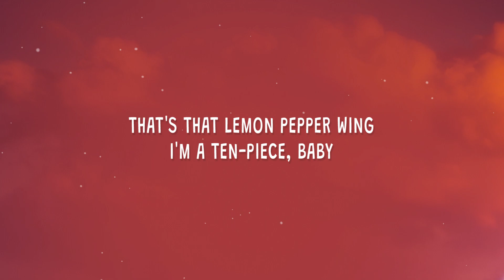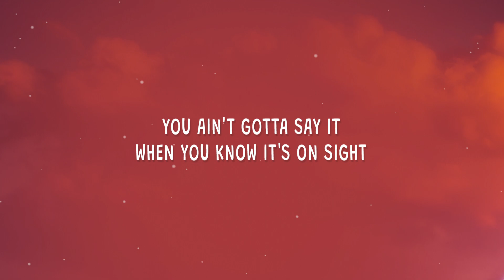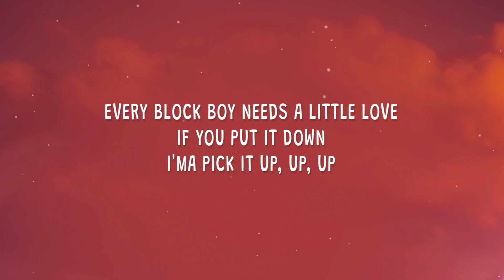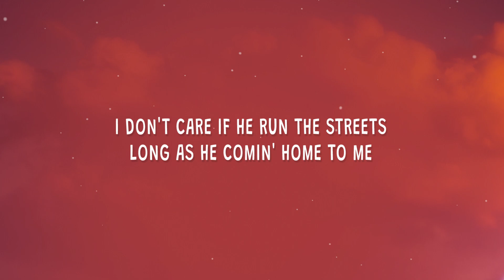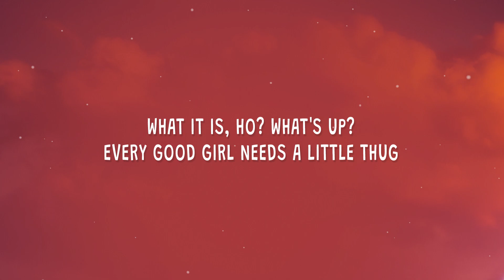Doechii - What It Is (Lyrics) feat. Kodak Black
Doechii - What It Is feat. Kodak Black
What it is hoe what's up what's up

(Lyrics):
[Chorus: Doechii]

I hate that for you niggas ain't got no bread, tryna beef
I took her from her nigga, we vibin', 'til we 'side the country
And I could tell how much she like a nigga by the way she suck me

[Chorus: Doechii]
what it is hoe what's up what's up,what it is,what is hoe a what's up,
what it is hoe what's up what's up lyrics,what it is hoe,what it is doechii,
doechii what it is,what it is what's up,what is it hoe what's up every good girl,